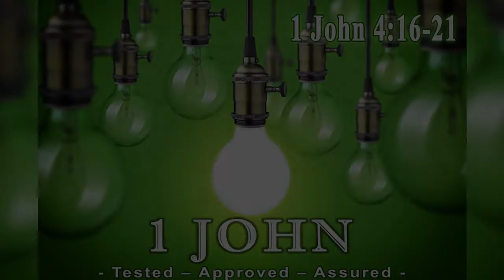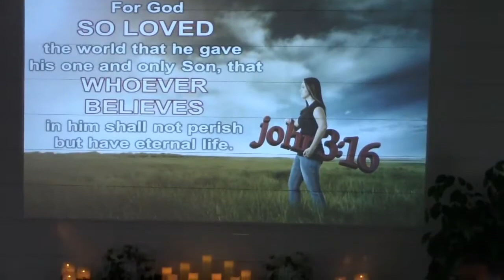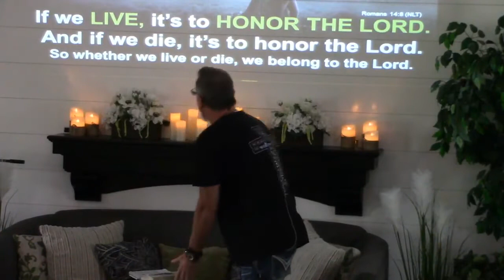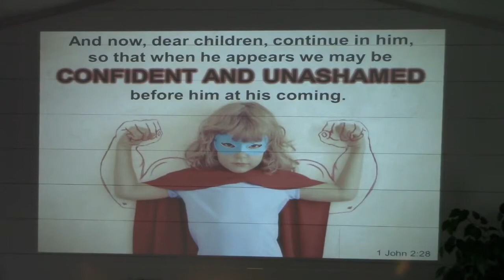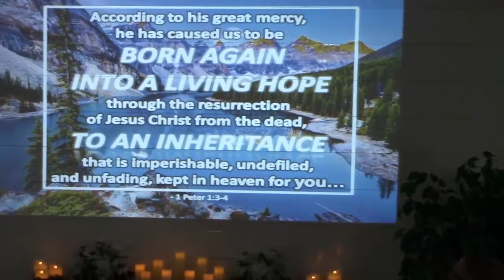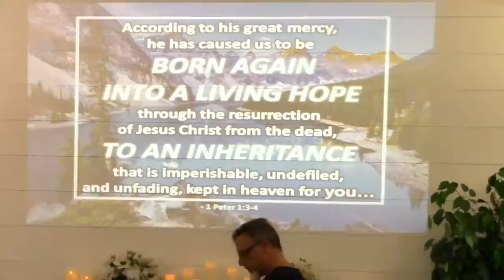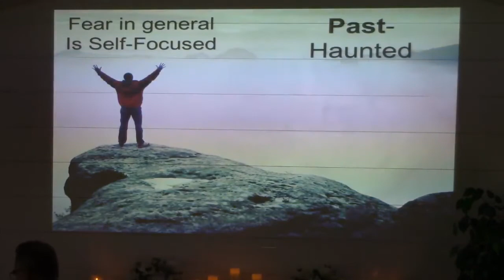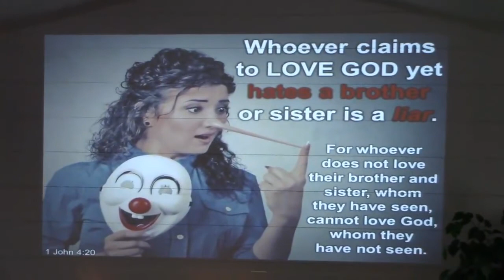Home Fellowship Church - Sermon: 1 John 4:16-21 (5/2/2021)